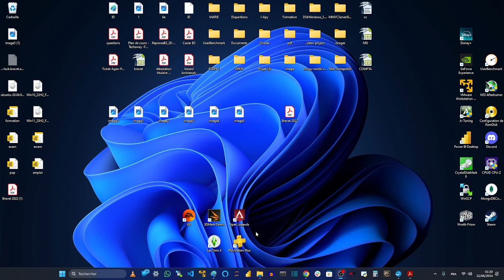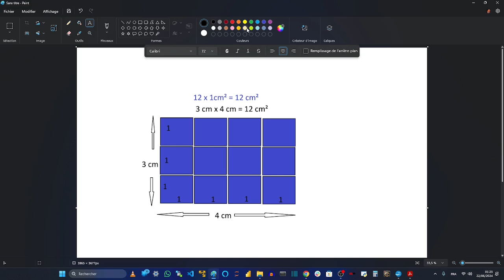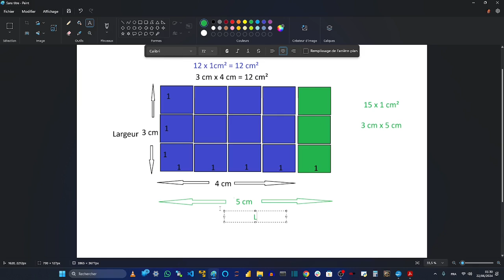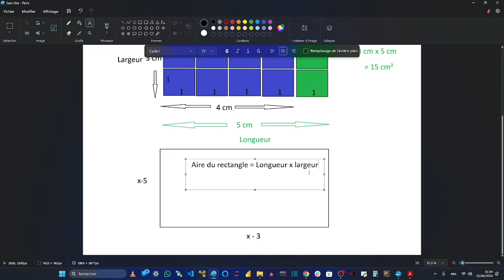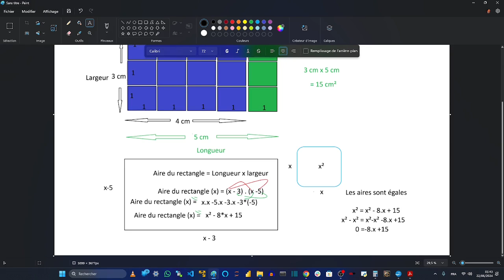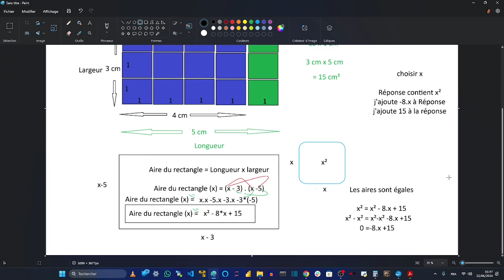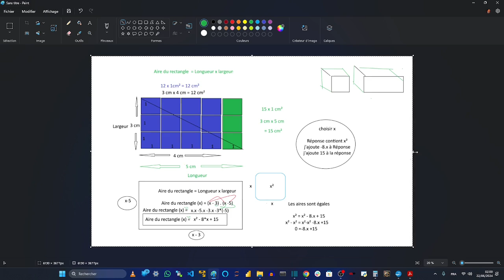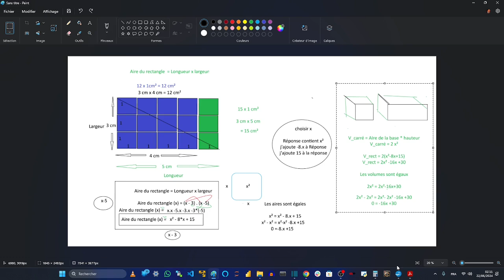MATHS - Aire du rectangle : le classique du Brevet des collèges à maîtriser pour les derniers points